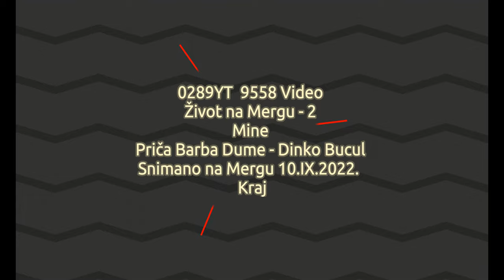0289YT 9558 Video Život na Mergu - 2 Mine Priča Barba Dume 10.IX.2022.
0289YT 9558 Video Život na Mergu - 2 Mine Priča Barba Dume - Dinko Bucul Snimano na Mergu 10.IX.2022.